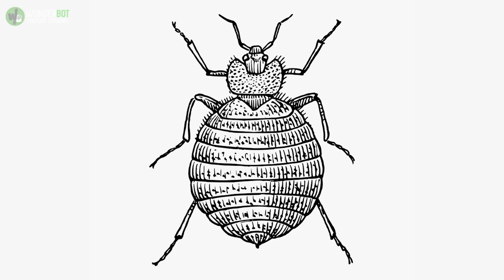10 Animal Facts You Definitely Don't Know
10 Animal Facts You Definitely Don't Know.

With possibly millions of species out there, the animal kingdom is home to some of the coolest, strangest, most mind-boggling individuals around. And each species has its own quirky behaviors that set it apart. Here's a small sampling of some of the stranger animal facts out there - and a reminder of how cool nature really is.